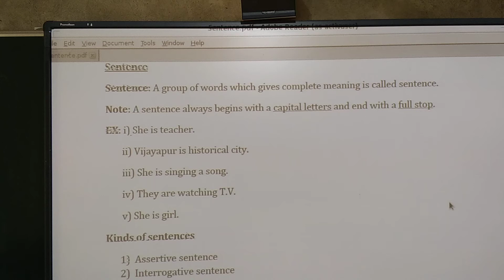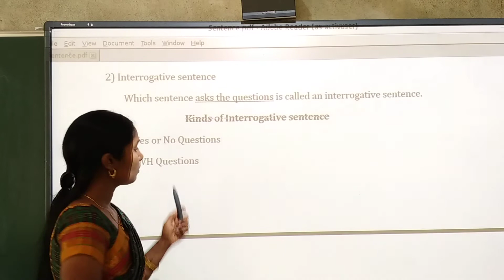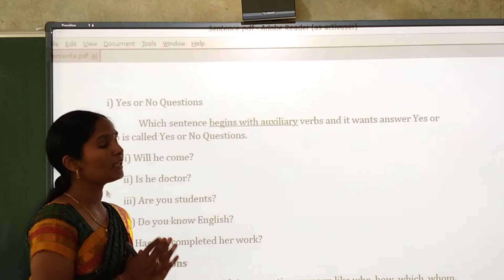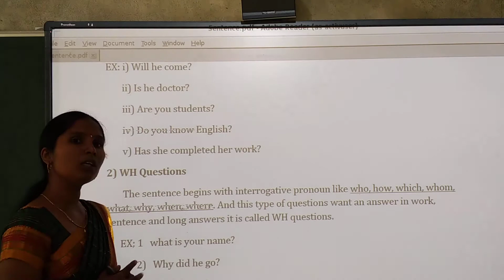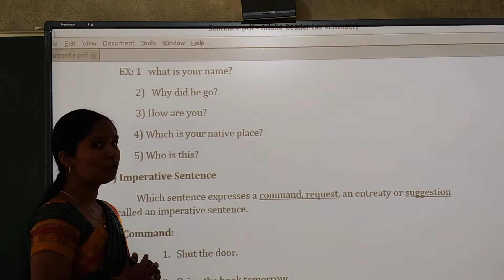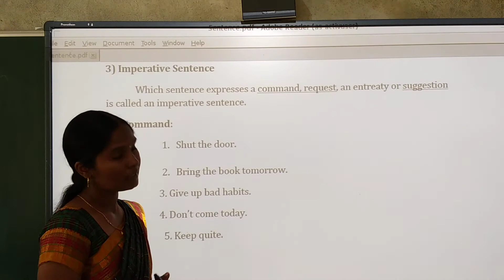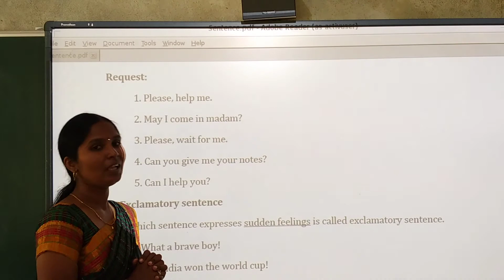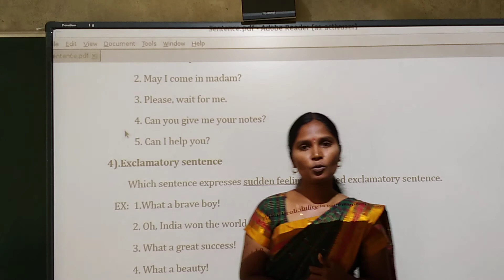class- 5th, 6th,& 7th#English grammar# sentence#part-2